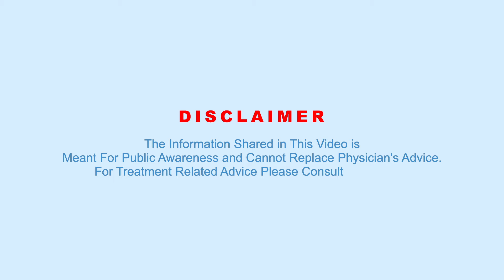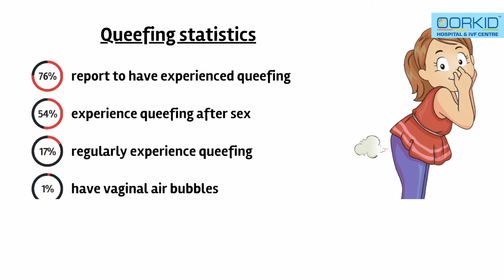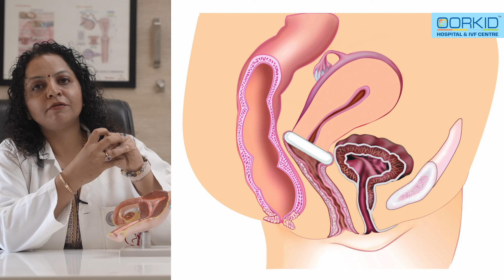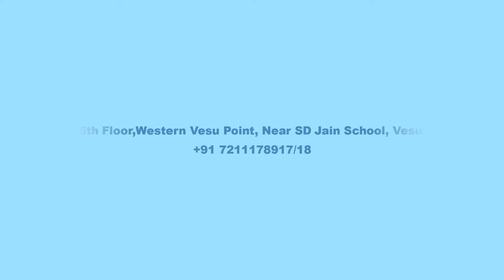VAGINAL QUEEF NORMAL YA WARNING SIGN? BY DR. KAAJAL MANGUKIYA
BOOK YOUR ONLINE APPOINTMENT NOW
Or call on 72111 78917/18 between 10am to 6pm

In this candid reel, we're tackling the topic of vaginal queefing head-on, providing insights and understanding into this natural phenomenon that often leaves many feeling embarrassed or confused.

Vaginal queefing, also known as "vaginal flatulence" or "queefing," occurs when air becomes trapped inside the vagina and is subsequently released, resulting in a sound similar to flatulence. While it can be surprising or even humorous, it's essential to recognize that vaginal queefing is entirely normal and typically harmless.

Join us as we discuss the common causes of vaginal queefing, including sexual activity, certain yoga poses, and changes in intra-abdominal pressure. We'll debunk myths and misconceptions surrounding this topic, emphasizing that it is not a sign of poor hygiene or sexual promiscuity.

Our goal is to promote body positivity and empower individuals to embrace their bodies, quirks and all. By fostering open and honest conversations about topics like vaginal queefing, we aim to reduce stigma and promote a healthier, more inclusive understanding of women's bodies.

Remember, you're not alone, and there's no need to feel ashamed or embarrassed about your body's natural functions.

Let's celebrate our bodies and embrace the diversity of human experiences together.

24 𝒉𝒐𝒖𝒓𝒔 𝒆𝒎𝒆𝒓𝒈𝒆𝒏𝒄𝒚 𝒈𝒚𝒏𝒆𝒄 𝒂𝒏𝒅 𝒔𝒖𝒓𝒈𝒊𝒄𝒂𝒍 𝒇𝒂𝒄𝒊𝒍𝒊𝒕𝒊𝒆𝒔 𝒂𝒗𝒂𝒊𝒍𝒂𝒃𝒍𝒆.